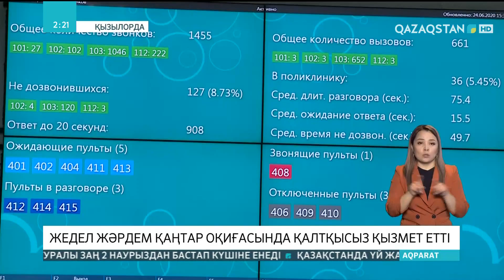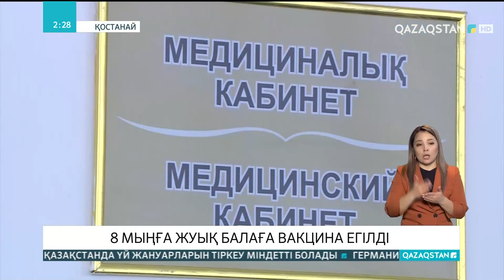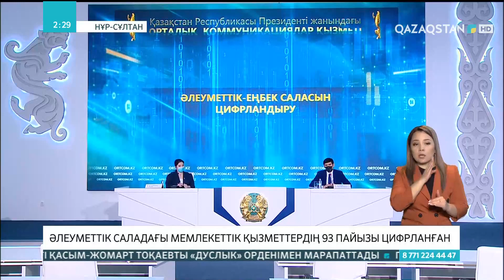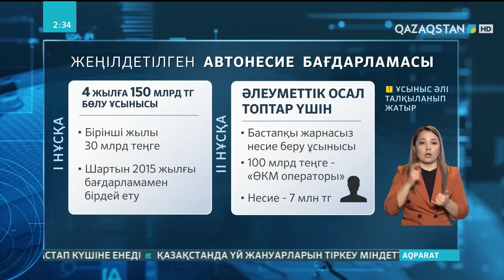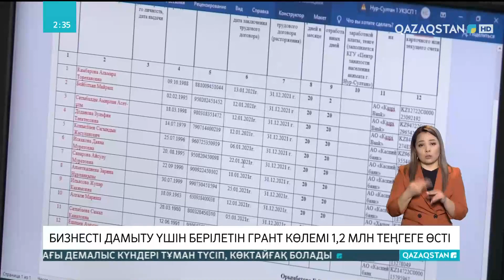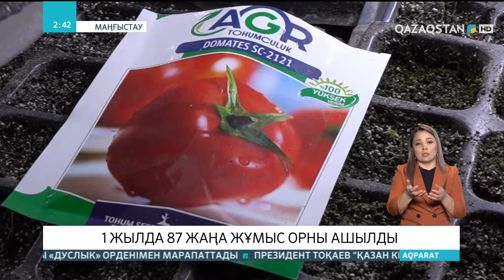11.02.2022 - Ақпарат - 20:00 (Толық нұсқа)